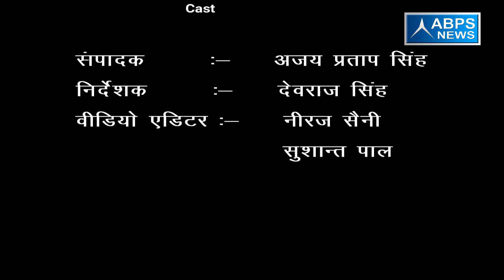सोमवार को बुलंदशहर में संपन्न हुई अखिल भारतीय प्रधान संगठन की एक बैठक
सोमवार को अखिल भारतीय प्रधान संगठन की एक बैठक जिला बुलंदशहर में संपन्न हुई जिसमें जिले भर के प्रधान मौजूद रहे साथ ही जिला अध्यक्ष भी वहां पर मौजूद रहे इस बैठक में प्रधानों को हो रही समस्याओं पर चर्चा की गई और इस बैठक में मुख्य रुप से प्रदेश अध्यक्ष रामसेवक यादव भी मौजूद रहे जिन्होंने प्रधानों की समस्याओं को सुना और साथ ही उनके निस्तारण की मांग जिला अध्यक्ष से जल्द से जल्द करवाने के लिए भी कहा है